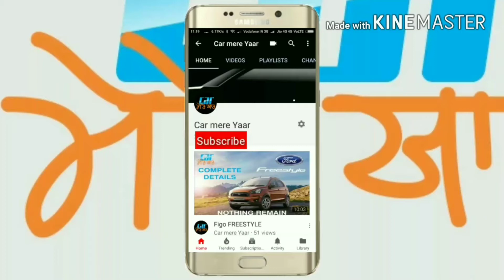All New Honda Amaze: Complete details Honest Review in Hindi